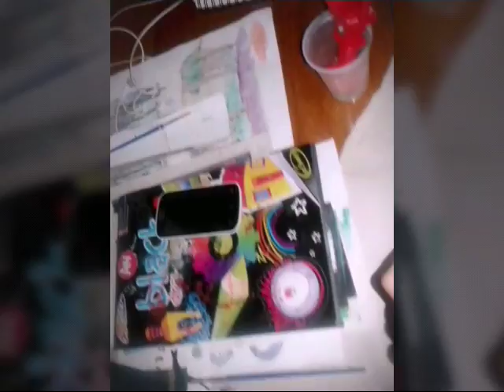MINI PAINTINGS| HELP ME GROW GUYS